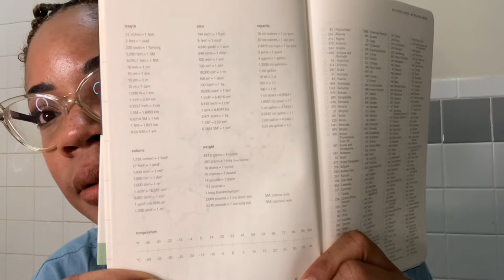FULL REVIEW OF MOLESKINE 2023 WEEKLY NOTEBOOK DIARY/ PLANNER!